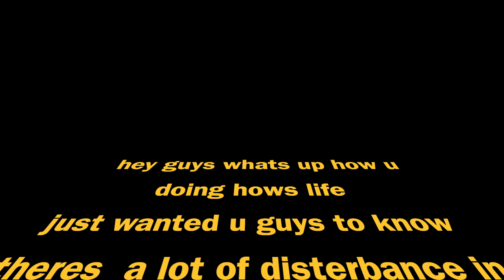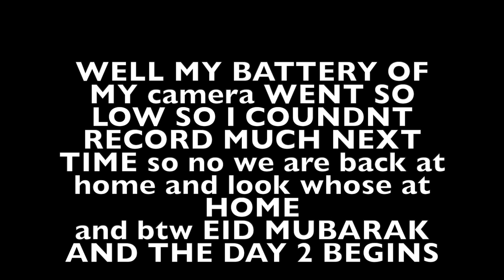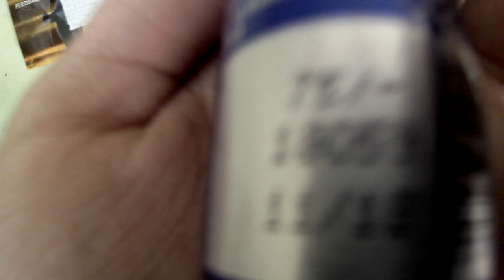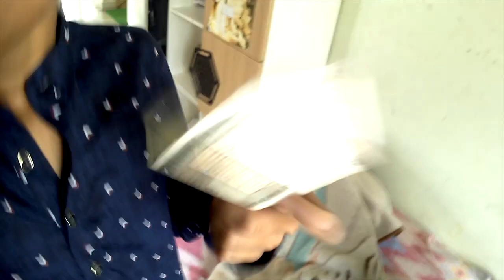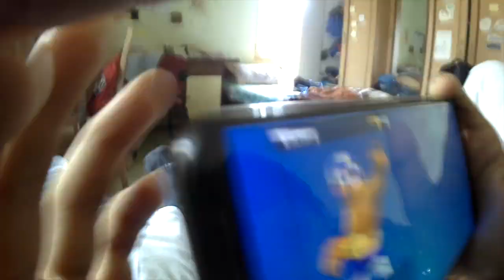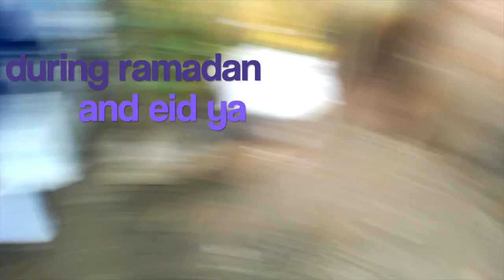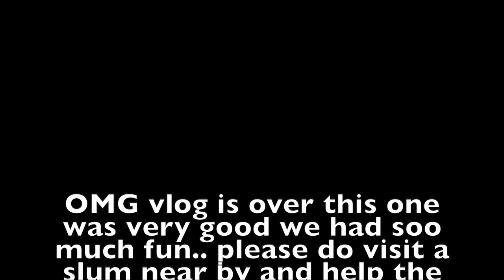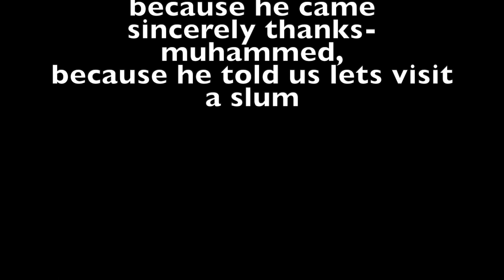special vlog.. Garur dam and Eid Mubarak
hey guys... sorry for a lot off disturbance in the video just wanted check hows the new camera noise play se... enjoy the video.. peace out... love amz...  well the link is down for the song i have added in the video